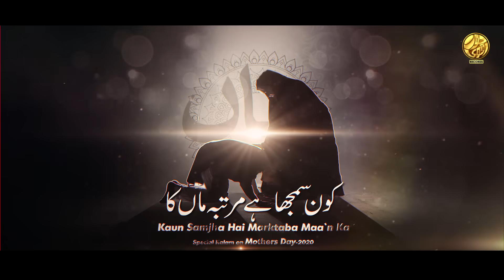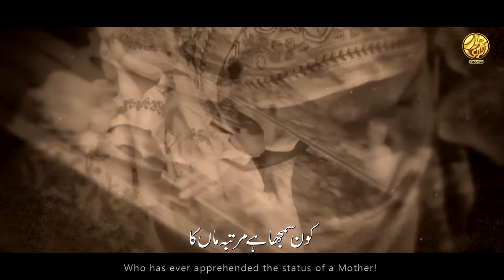Maa'n - Joan Rizvi New Kalam 2020 - Maa Ki Shan - Mother's Day 2020 - Kon Samjha Hai Martaba Maa Ka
BISMILLAH...

JOAN RIZVI MUHARRAM ALBUM 2021 -  OUT NOW

Kon Samjha Hai Martaba Maa Ka - Maa'n - Joan Rizvi New Kalam 2020 - Maa Ki Shan - Mother's Day Special 2020 - Official Video 2020 - New Heart Touching Kalam Maa Di Shan

Video Details!

Manqabat Khuwa'n - Joan Rizvi
Manqabat Title - Kon Samjha Hai Martaba Maa'n Ka
Poet - Mehmood Rizvi
Composition - Ustad Akbar Abbas
Peshwai - Own Rizvi
Graphics | Humair Rizvi
Date | Mother's Day Special 2020

An exclusive kalam on the special event of Mother's Day 2020 by Joan Rizvi

● KALAM - L Y R I C S ●

Maa'n Maa'n Maa'n

Kaun samjha hai martaba maa'n ka

Darja maan ka humain quran bhi samjhata hai
Maan kay qadmoon main hai jannay yehi batlata hai
maan dua mangay to toofan bhi thamjata hai
dard maan ka kahan qudrat sa saha jata hai
maan jo tadpi to mashiyat ko tadaptay dekha
chashma e aab ko sehra main ubaltay dekha

ho perashan ko oolad to jaan khoti hai
qabar main ja kay bhi maan chain sa kahan soti hai
fikar e oolad kahan maan sa juda hoti hai
band aankahin ho magar lab pa dua hoti hai
pori hoti hai dua kaise yeh jaker dekho
qabar pa maan ki kabhi hath utha ker dekho

nala o aah o fugaa lab pa na anay dana
maan ko takleef na koi bhi uthanay dana
talqi lehjay main zura bhi na anay dana
maa ki khidmat ka na moqa koi janay dana
maa agar roothay gi samjho kay qayamat hogi
Aal e athaar (as) say samjho kay adawat hogi

ho dua maa ki to taqdeer bana dati hai
dunia kya chez hai jannat bhi dila dati hai
maa ki azmat yehi aijaaz dikha sakti hai
mout ko day kay shikast loot k aasakti hai
dekha tareekh main yun bandhay kafan toot gayay
maan na seh paye kay bachay jo mere rooth gayay

ghar ko ulfat sa gulzar bana dati hai
her musibat main sipar ban k dikha dati hai
ghar sa jata nai koi kay dua dati hai
dair ho jayay musallay ko bicha lati hai
nazar manoos ki aahat pay lagi rehti hai
peechay darwazay kay khamosh khari rehti hai

pyar kerti nahi dunia ko dikhanay k liya
maa muhabbat nahi kerti hai zamanay kay lia
kisi laluch na kisi gharz ko panay kay lia
bhooki rehti kabhi bachoon ko khilanay k liya
fikar e oolad main bus subu o masa rehti hai
shab ko uth uth kay woh bachoon ko dua dati hai

chakkian pesti hai ghar ko chalanay k liya
apnay shohar ka kabhi hath batanay k liya
dukh sahay jati hai bus apnay gharanay k liya
deti miskeen ko faqoon main bhi khanay k lia
ho yeh ghumgeen to phir arsh bhi hil jata hai
kehday bachoon sa to jannat sa libaas aata hai

dil dharakta to hai seenay main magar saans nahi
maan guzar jayay to lagta hai kay kuch paas nahi
ronaq e zeest na umeed koi aas nahi
kaun hai azmat e maa ka jissay ehsaas nahi
Joan kya janiya kya us pa guzar jati hai
Maan kisi ki bhi jo Rizvi kaheen mar jati hai

- M e h m o o d - R i z v i -

All Nohas Of This Album 2019 / 1441

Copyright prohibited ⓒ - JoanRizvi